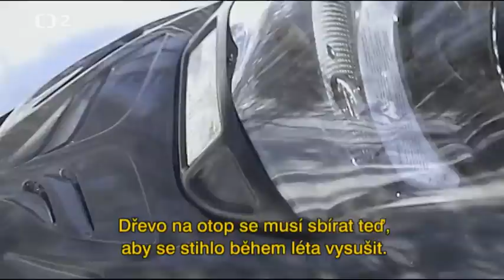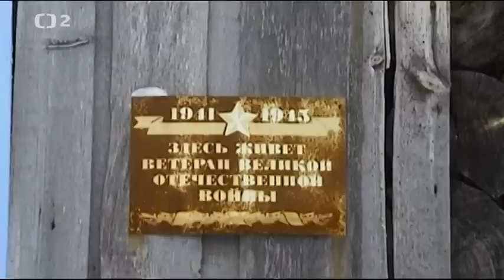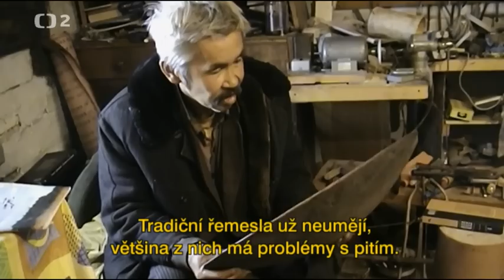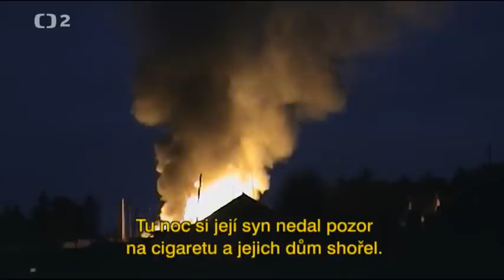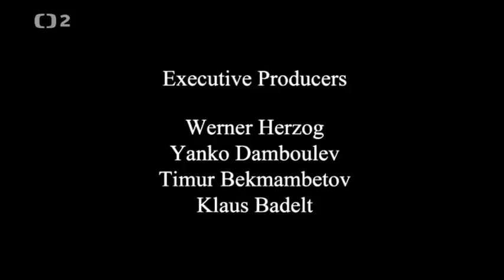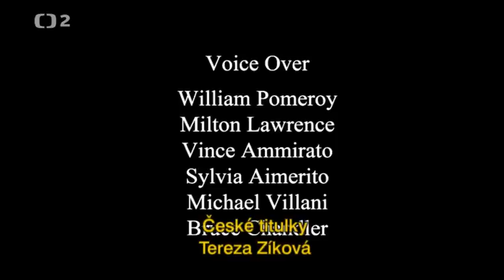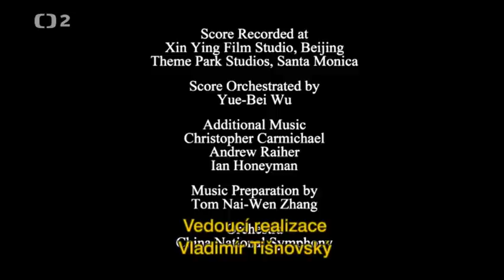Šťastní to lidé - rok v tajze ( dokument ) A Year in the Taiga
Taiga
Život lovců u řeky Jenisej v srdci sibiřské tajgy. Německý dokument Wernera Herzoga (V Angilckém znění s titulky)
Navštívíme vesnici  Bachta. Evropanům připomínají zdejší podmínky zimu, ale tady je jaro. Jsme totiž v srdci Sibiře. Nekonečná divočina kolem se nazývá tajga.
Nevedou tu žádné silnice, ani železnice. Existují jen dva způsoby, jak se sem
dostat: vrtulníkem nebo lodí. Řeka Jenisej je zamrzlá. Lodě se do Bakhtii dostanou jen během pár letních měsíců. Ve vesnici žije asi 300 obyvatel,
většina se živí jako lovci kožešin.

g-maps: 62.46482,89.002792